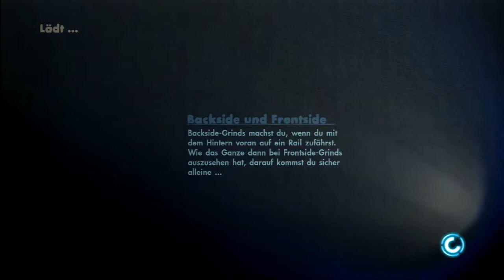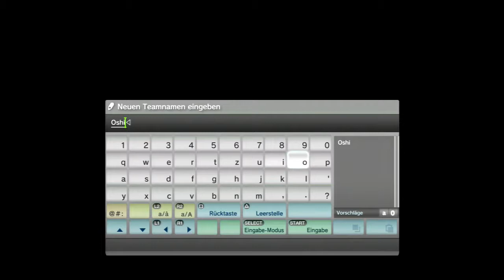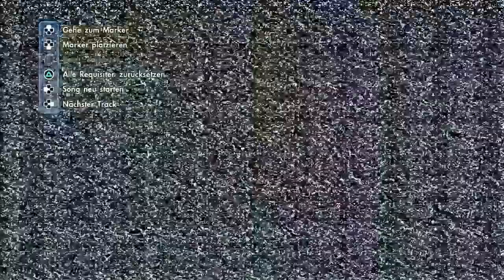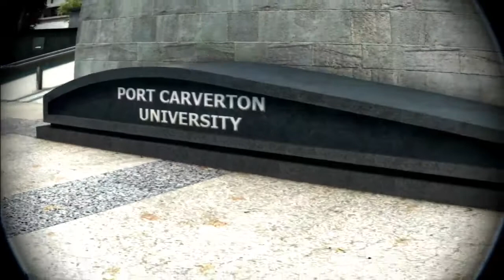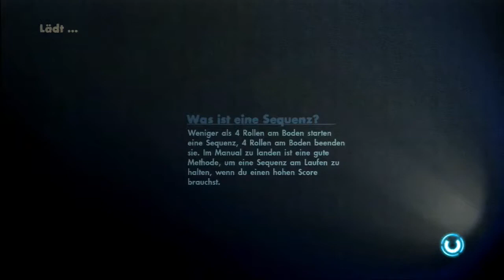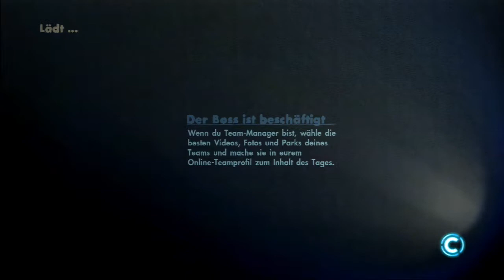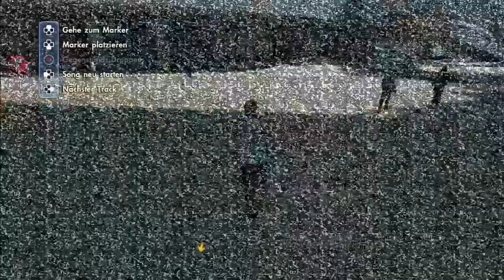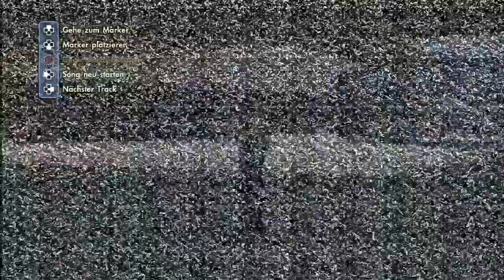Skate 3 - Aug 16th #4